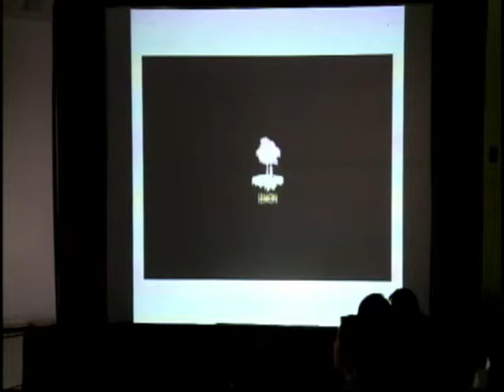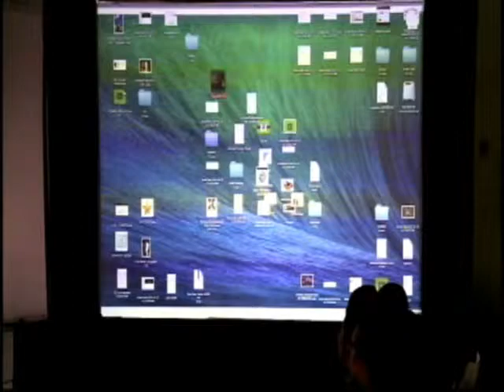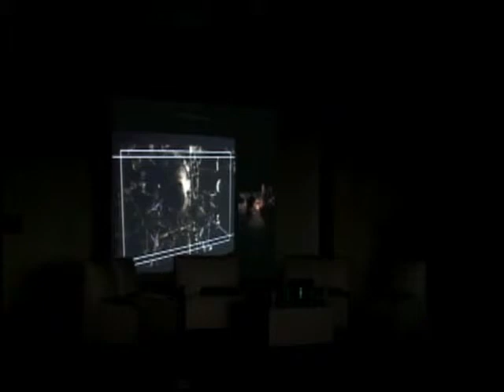TUTORIAL DE PRODUCCION DE CINE CANAL M